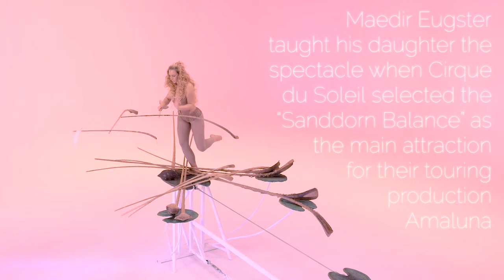Double Balance by Lara Jacobs Rigolo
Behind the creation of the Sanddorn Balance, there has been an elaborate production over several years. The artists have worked with selected choreographers, rehearsed in dunes of the Gobi Desert and improvised in palm groves with Palblattrippen. Each of us knows how much sweat and patience is involved in creation. Therefore, it is very unfair and legally impermissible to copy this act without contributing to the high production costs through licensing. Some of his students have been able to perform this act, but all have been given permission by the creator, Rigolo. Through this revenue Rigolo can continue to produce great acts for all to enjoy.